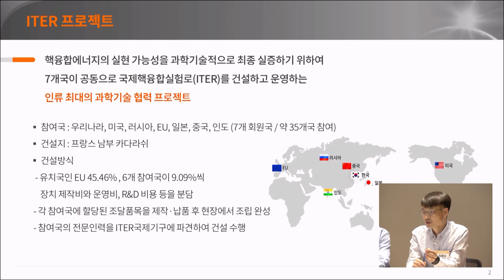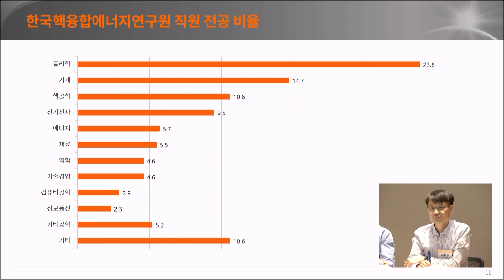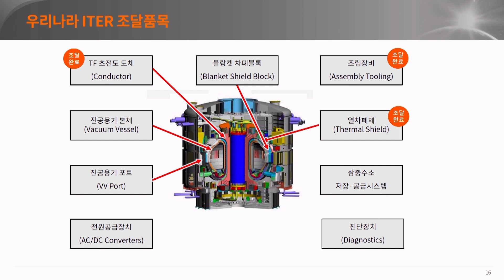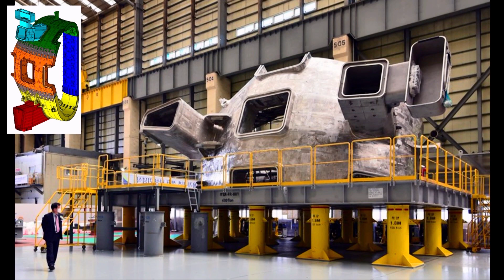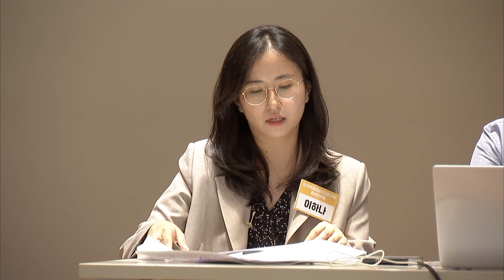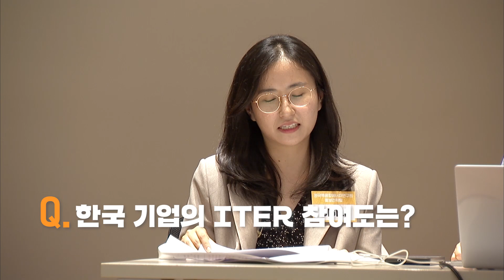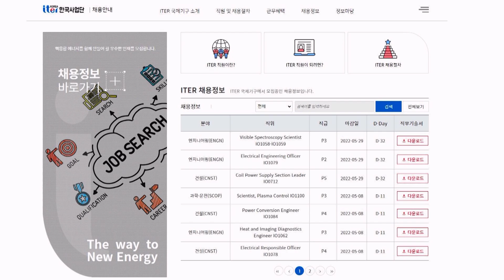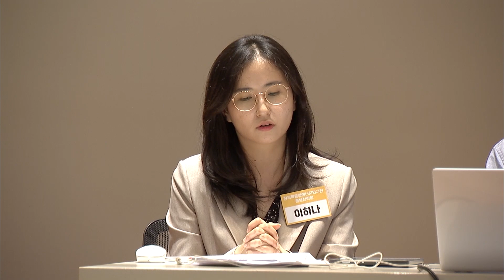인공태양 프로젝트! 핵융합 연구원이 털어놓는 그 뒷 이야기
세계 최대 인공태양☀을 만들기 위해
전 세계 핵융합 선진 7개국이 힘을 모은
인류 최대 과학기술 국제협력프로젝트,
ITER 프로젝트에 대한 모든 것을 밝힌다!👀

ITER 프로젝트 소개와 건설 과정, 건설 현장의 실제 생활 등
ITER를 둘러싼 생생한 이야기들을
연구원들이 직접 들려드립니다📢

어떤 이야기들이 펼쳐질 지 우리 같이 함께 들어볼까요~?😆

*해당 영상은 4월 28일 진행된 'ITER의 모든 것' 라이브 방송의 편집본입니다.

[타임라인]
0:00 인트로
2:28 ITER 프로젝트란?
6:08 우리나라의 ITER 프로젝트 참여 이유
10:44 KSTAR vs ITER
14:20 ITER 국제기구에서 근무하는 우리나라 연구자
16:00 ITER 국제기구 채용 정보
18:25 ITER 국제기구 근무의 장점
21:23 ITER 건설현장에서 실제 생활
29:40 ITER 건설현장 현재 모습
34:12 우리나라 ITER 조달품목
36:21 우리나라 조달품 - 열차폐체는 여왕의 티아라?
45:00 우리나라 조달품 - 핵융합 플라즈마의 엄마, 진공용기
54:20 ITER 완공 이후의 변화와 목표
58:58 ITER 프로젝트의 성공을 위해 필요한 것

- 질의응답
1:04:40 ITER의 소형화 가능한가요?
1:07:46 한국 기업의 ITER 프로젝트 참여도
1:11:28 인공태양 개발의 궁극적 목표
1:14:37 ITER는 왜 프랑스에 지어졌나요?
1:18:00 ITER 국제기구에서 근무하려면 박사학위가 꼭 필요한가요?
1:25:55 ITER 국제기구에서 근무하려면 영어와 불어는 필수인가요?